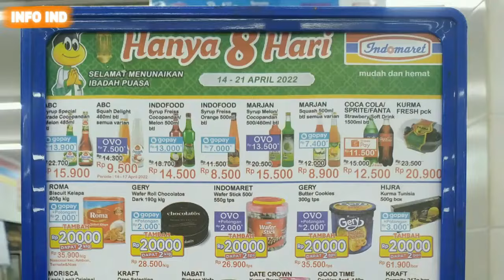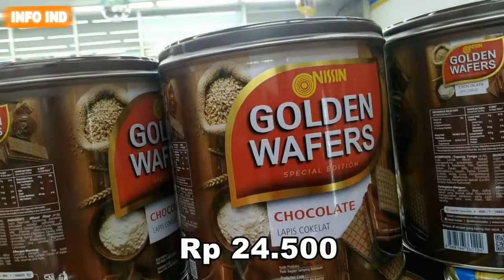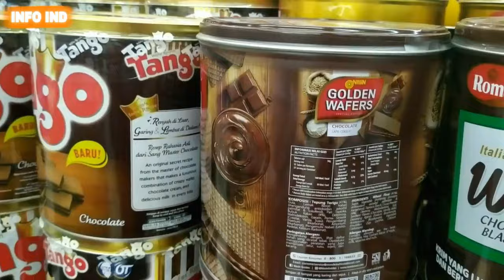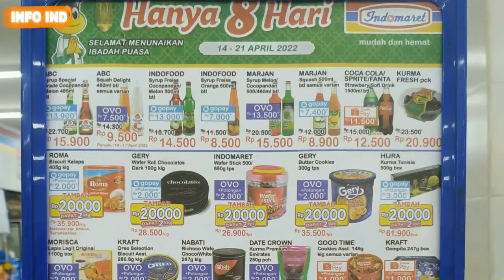BISKUIT KALENG & SIRUP LEBARAN INDOMARET APRIL 2022 | HARGA KHONG GUAN, NISSIN, MONDE, ROMA, TANGO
Di video ini berisikan review tentang harga biskuit kaleng & sirup di indomaret lebaran 2022, promo harga biskuit dan sirup lebaran, belanja di Indomaret, promo indomaret.

belanja bulanan, belanja mingguan, belanja hemat, review belanja, daily vlog.

semoga kita semua selalu dilimpahkan rezeki & keberkahan, aamiin.
INFO IND